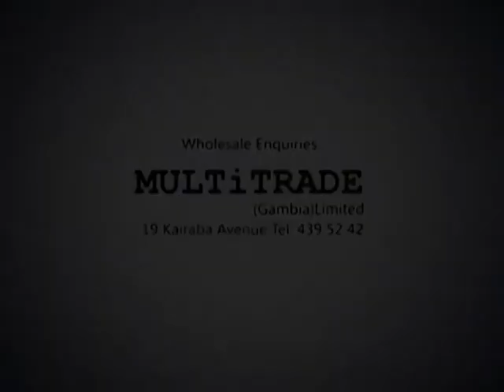Anchor Butter.avi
A mediamatic production